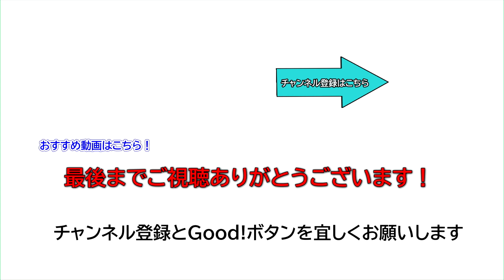【危険です】原付であってもホイールベアリングの点検をしないとこうなります【スズキ・レッツ4】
車検のあるクルマやバイクはそのタイミングで
点検整備を受けて不具合点を見つける機会があります

原付はそのような点検の機械が少ないので
目に見えない不具合については見過ごされがちです

今回はタイヤ交換のタイミングだったので
その流れでホイールベアリングの点検をしました

まずオイルシールのリップに破損がありましたし
その周辺にはサビのような茶色い物体が付着しています

車輪を上げてフリーにした状態で空転させると
ゴロゴロと音が出ているのが分かります

これでは燃費や操縦安定性に問題が出ます
見過ごせない不具合なので整備することにしました

ベアリング等や純正部品ではありませんが
このような場所のベアリングやオイルシールは
規格品であることが多いので街の機械部品屋さんで
入手することも出来ます
当然サイズやベアリングの機能に関わる仕様を
十分理解している必要があります

機械部品や規格について知識がない場合は
純正部品を発注するのが安心だと思います

コメントもお気軽にお寄せください